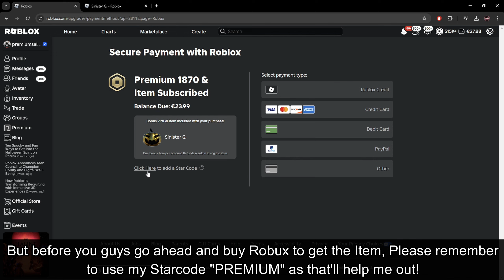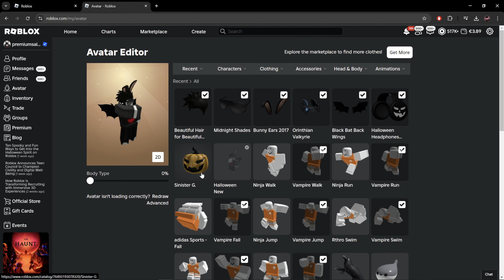[NOT FREE] How To Get SINISTER G on ROBLOX!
In this video, I'll be showing you guys how to get the "Sinister G." Item on ROBLOX!

Thank you Poplarville, BobaJacob, Infinitum_Interactive, WolfprogamerJT50, Angel Legend, simii, Sara Raubuck, Anamaria Chirila, lhyliek adhio and Seek for becoming Channel Members!

[NOT FREE] How To Get SINISTER G *ITEM* on ROBLOX!